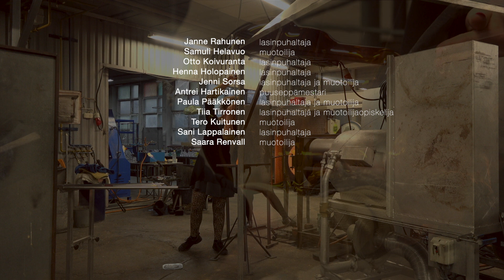Glassblowing / Nuutajärvi Glass Village, Part 2/7 4K • Lasinpuh. / NUUTAJÄRVEN LASIKYLÄ, osa 2/7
NUUTAJÄRVEN LASIKYLÄ syntyi vuonna 1793 ja on siitä asti toiminut keskeytyksettä. Saamieni tietojen mukaan uusien lasinpuhaltajien kouluttaminen on uhattuna taloudellisista syistä. Tässä onkin yhteiskunnallemme selvä haaste. Ymmärrämmekö me suomalaiset tällaisen taideteollisuuden, sekä luovan kulttuurin ja kulttuuriperinnön merkityksen maallemme nyt ja tulevaisuudessa. Sallimmeko, että Nuutajärven lasikylä hiljenee lähivuosina vain passiiviseksi museoksi? / Kauko Helavuo